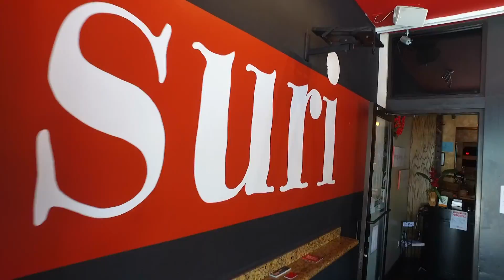Suri Asado Nights Segment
Calling all meat-lovers! This segment features Suri's "Asado Night" on Wednesdays, loaded with all the meats you can eat -- all for $30!